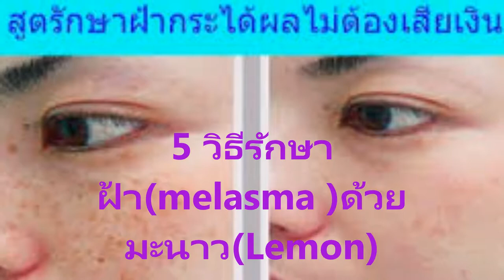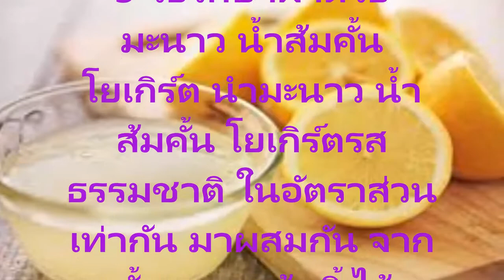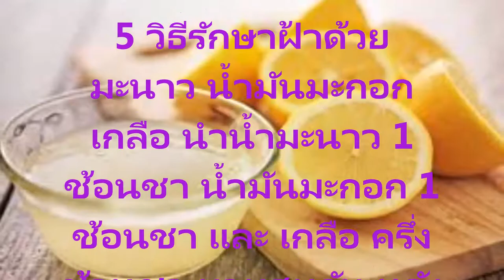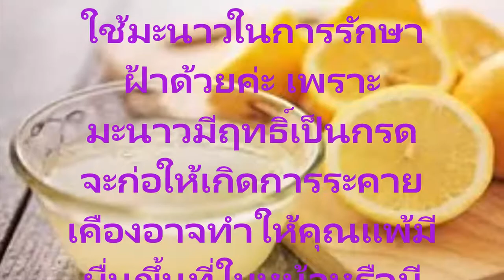ฝ้ากระจุดด่างดำจะหมดไปเมื่อพบกับ 5 สูตรกำจัดปัญหาเหล่านี้ด้วยมะนาวทำง่ายได้ผลชัวร์